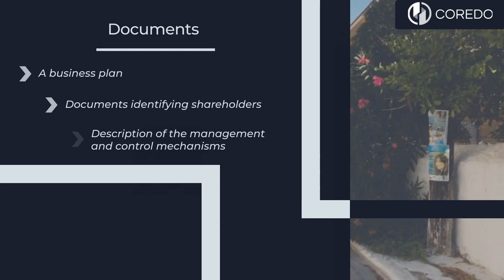Your Path to Success: Obtaining a Financial License in Greece Explained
Navigate the vibrant Mediterranean financial seas with "Your Path to Success: Obtaining a Financial License in Greece Explained." 🇬🇷💼📈

Greece's rich history and strategic location have made it a focal point for financial services within the Mediterranean region. This video provides a detailed walkthrough of the process to obtain a financial license in Greece, offering valuable insights into the Greek regulatory framework and how you can navigate it successfully.

📌 Leverage COREDO's expertise for your journey toward obtaining a financial license in Greece. Our dedicated team is here to support you through every step, ensuring a smooth and compliant path to launching and operating your financial services in Greece.